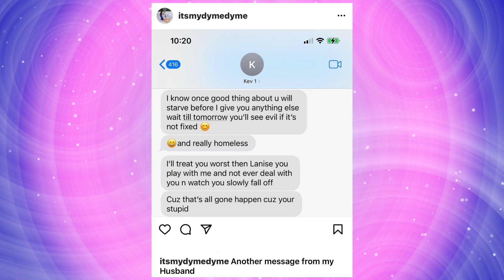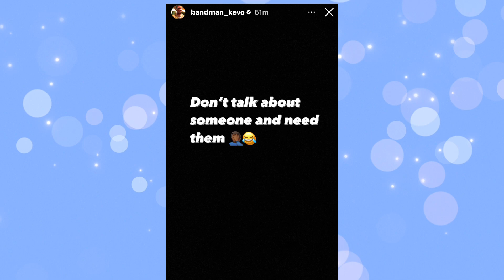Bandman Kevo Wife Dyme CRIES and Get's EMOTIONAL On Live after Kevo Leaves Her Homeless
Bandman Kevo Wife CRIES and Get's EMOTIONAL On Live after Kevo Leaves Her Homeless